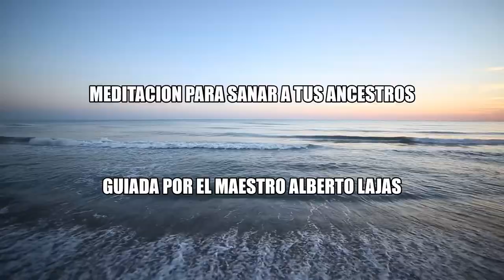¡ PODEROSA MEDITACION PARA SANAR A TUS ANCESTROS ! GUIADA POR EL MAESTRO ALBERTO LAJAS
Alberto Lajas una meditación poderosa para sanar tu árbol genealógico...